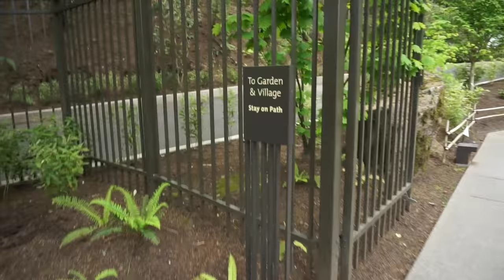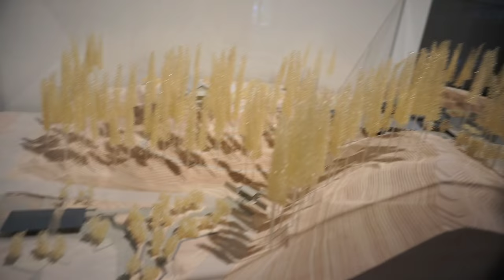PORTLAND Vlog # 2 || Japanese Portland Garden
Hello!

This is part 2 of my Portland Trip series. It's pretty shaky but I did try. It's pretty much my 1st time really using my monopod so it is quite the learning progress